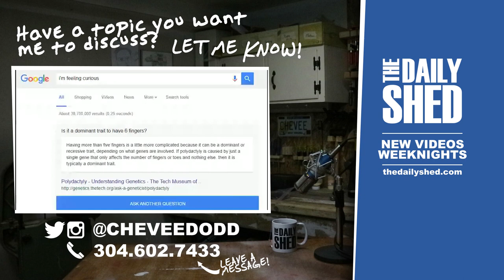TWO QUESTIONS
The Daily Shed #850 - Two little questions I'd like for you to answer:
1) How did you find me?
2) What type of video do you normally watch?

MAILING ADDRESS:
Chevee Dodd